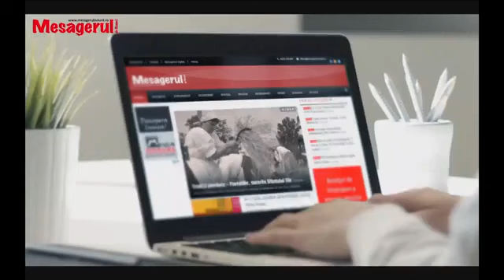cafeaua de dimineata 11 decembrie